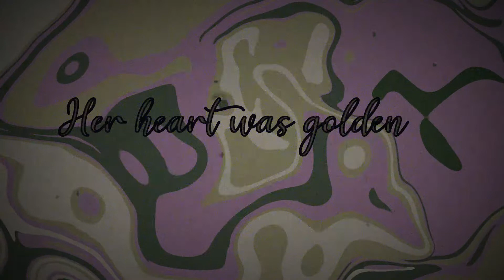Lotus- Jhené Aiko (lyrics)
I do not claim the rights to the music
Fanmade lyric video